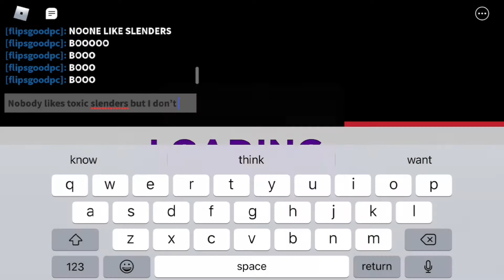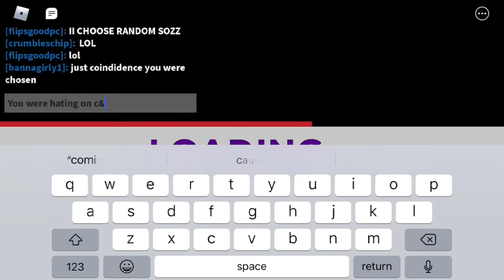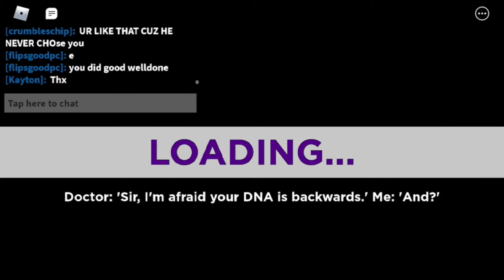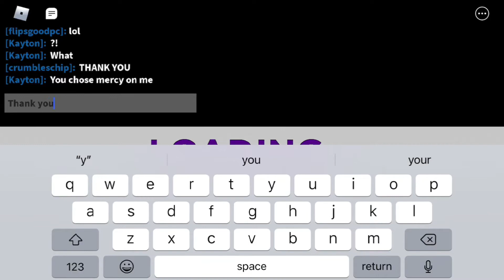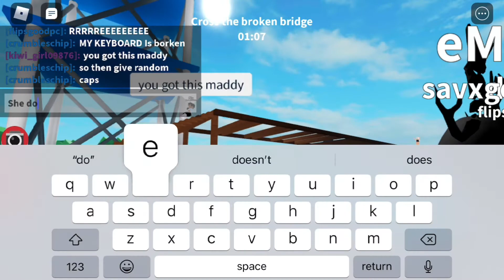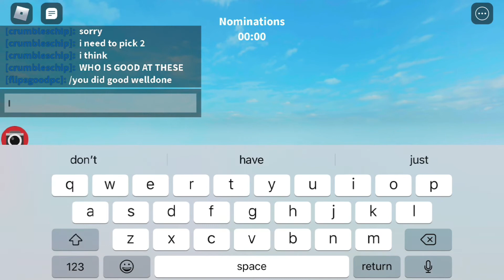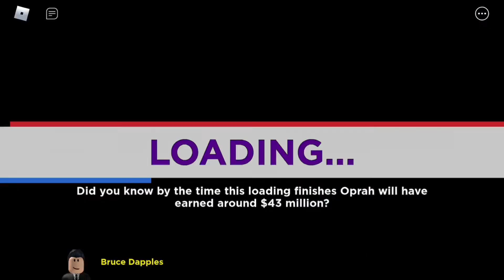Elimination Tower (Roblox Experience ) Kayton2O15